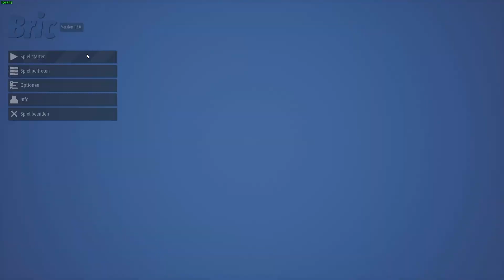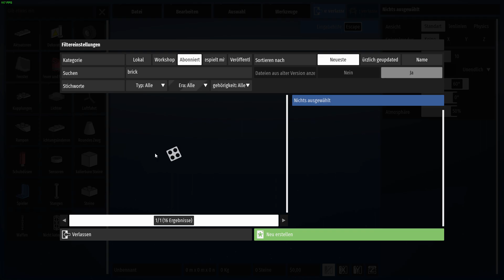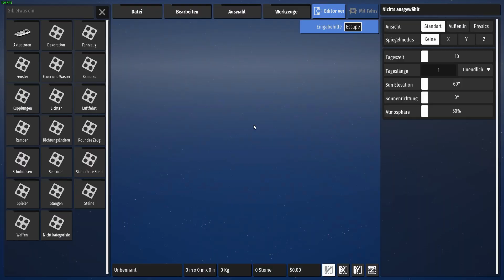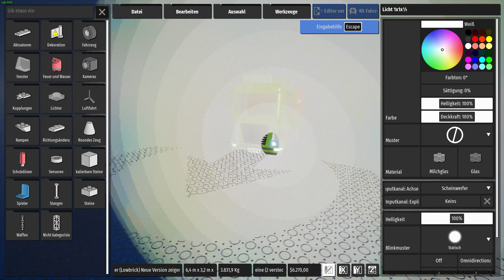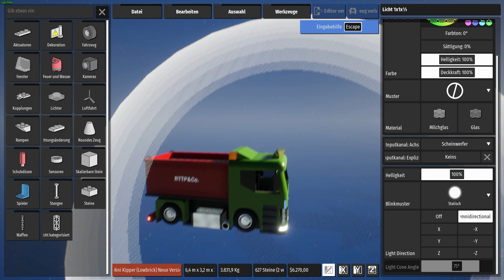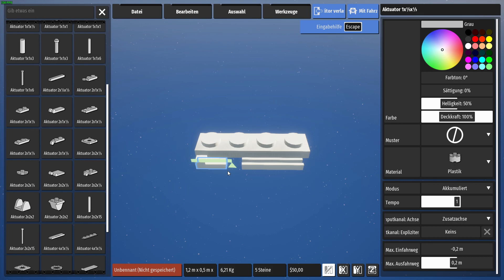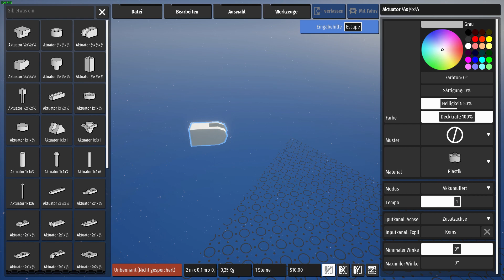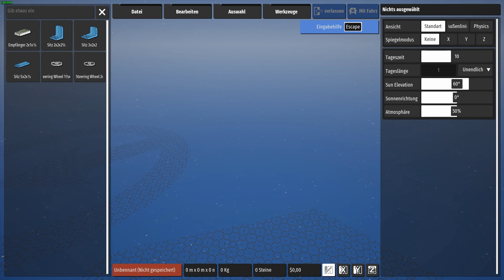Das Brick Rigs Update 1.3.0 - Was ist neu ?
Das Update kam übrigens 2 Tage von dem Upload raus, also nicht wundern 😁

Was ich übrigens ebenfalls vergessen habe zu erwähnen ist, dass der Box zum platzieren auf die Schiene teleportiert wird, sobald ihr in der nähe Parallel zur Schiene seid.